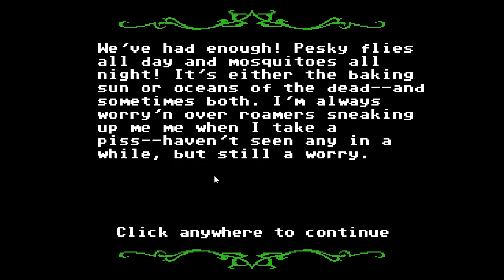Organ Trail Director's Cut: Noxis Flak Spooktober special Episode 6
Hey viewers! Today we are continuing an adventure in Organ Trail Director's cut to celebrate Spooktober! Noxis Flak will be taking Who Am I, Saucyboi,, and FeQuagga across the U.S. to find a safe place from zombies! Wish us all luck for part 6!